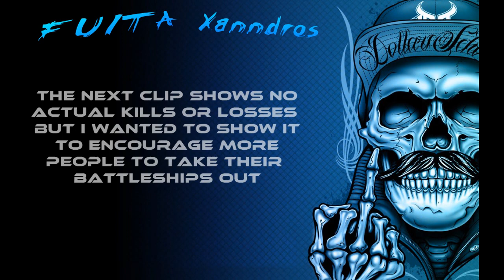The PvP Adventure Continues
Slightly better editing this time. I hope you enjoy it and as usual, leave your feedback.

o7